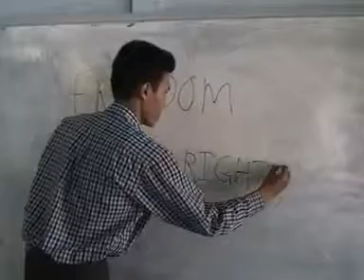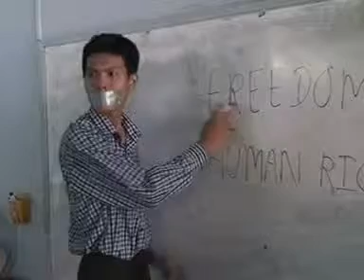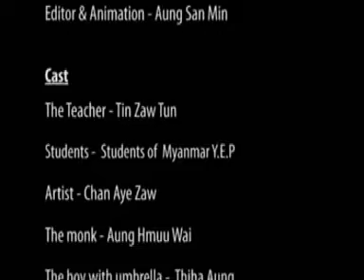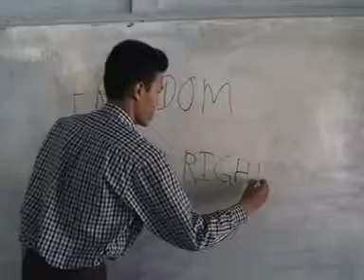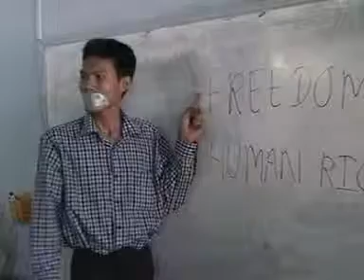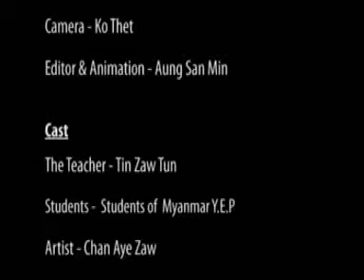03Expression of Freedom YouTube